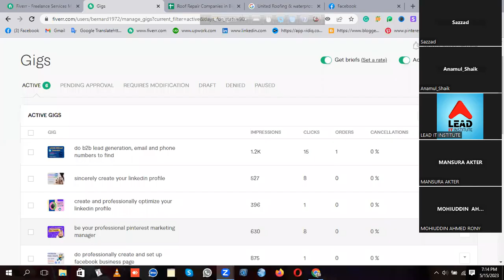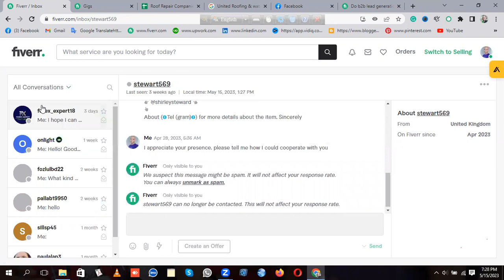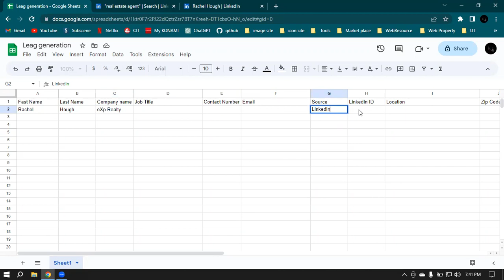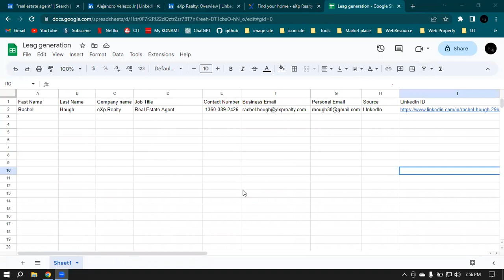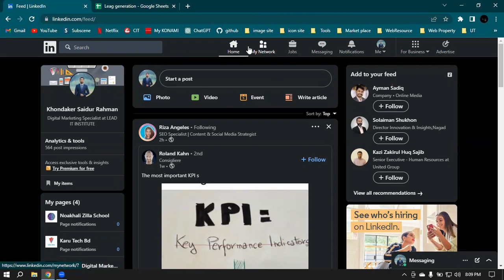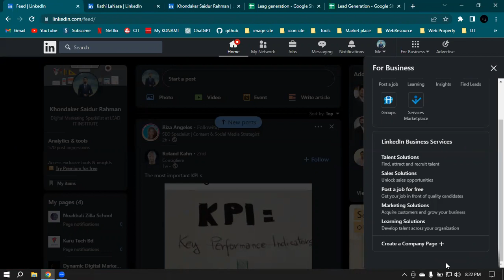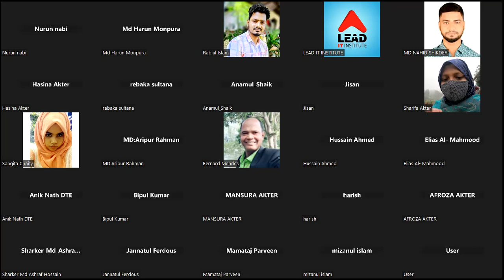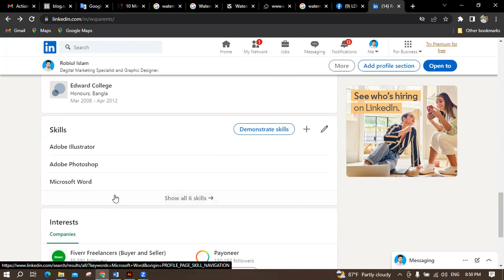LinkedIn Lead Generation part-02 Class-04